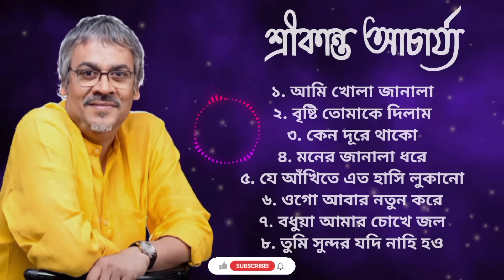শ্রীকান্ত আচার্য্যর সেরা কিছু গান 😌❤ | Some of the best songs of Srikanth Acharya 😌❤ | গানের আড্ডা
বিদ্রঃ- এই চ্যানেল এ কিছু মিউজিক (copyright) আছে ! যার মালিক অন্যকেউ , আমরা না ! শুধুমাত্র আমরা শিল্পীর সুন্দর কন্ঠ টিকে কিছু মানুষের কাছে তুলে ধরছি , কারণ এই গানটি হতে পারে তাদের কাছে  তাদের জীবনের কিছু মিল খুঁজে পাই ! সে জন্য গানটি আমরা ব্যাবহার করছি ।
ভুলবসত আপনার কোনো মিউজিক বা কনটেন্ট আপলোড করে থাকলে বিলম্বে আমাদের সঙ্গে যোগাযোগ করুন ! আপনারা যোগাযোগ করার 2-3 দিনের মধ্যে আমরা সেটা সরিয়ে দেব ।

ধন্যবাদ !

video. Please do not copyright the video. Please
Message me.

meant for Promotional Purp0se.We Do not wish to
make any Commercial Use of this & Intended to
the Artist involved and is strictly done for promotional
purpose.
guidelines Borrowing small bits of material from

                                 🙏🏻 THANK TOU FOR WATCHING 🙏🏻